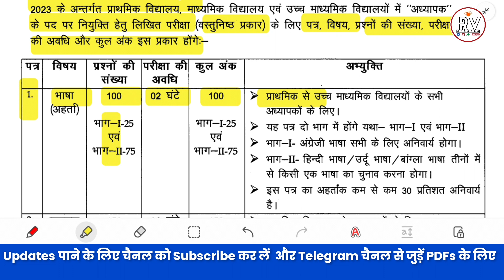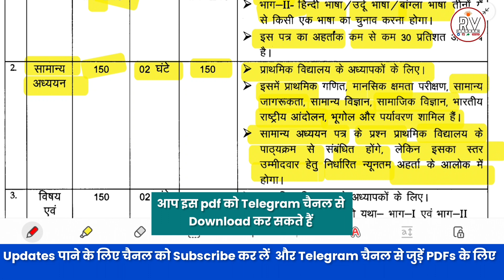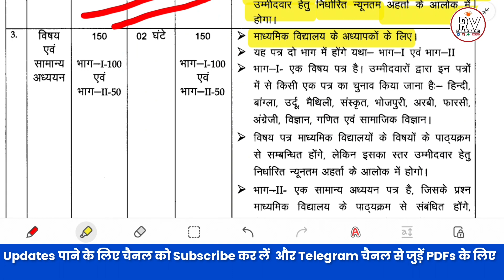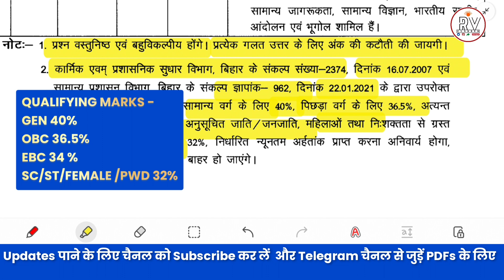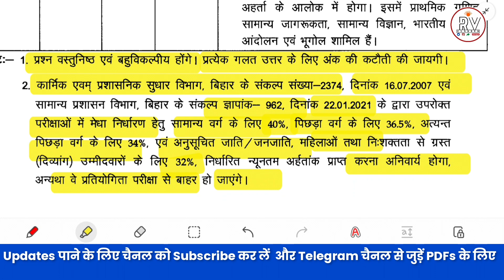BPSC Teacher Syllabus | Bihar 7th Phase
नमस्कार दोस्तों !

इस वीडियो में मैने बिहार लोक सेवा आयोग द्वारा ज़ारी किए गए सातवें चरण की शिक्षक बहाली के Syllabus की चर्चा की है.
यह सिलबस Bpsc के द्वारा जारी किया गया है ।

👉 पेपर -1 में निगेटिव मार्किंग नहीं है ।